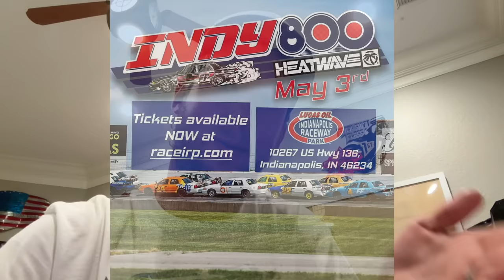I'm Changing Our Events Strategy Forever